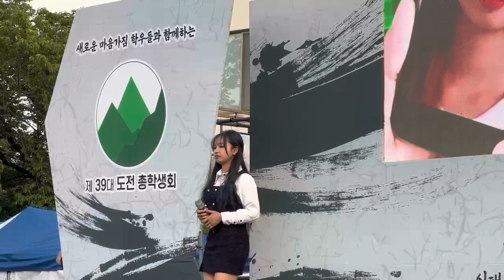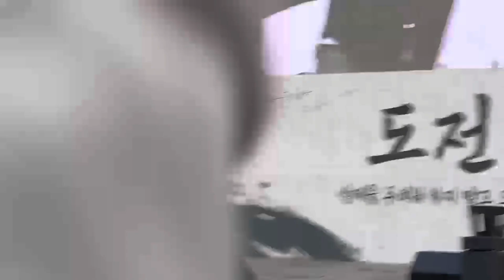이사랑 _ 다비치 (경일대학교 2023 가요제에 제가 1등 받았던 영상 )